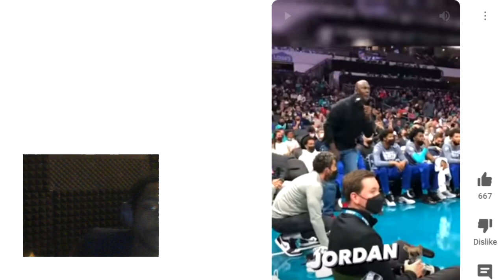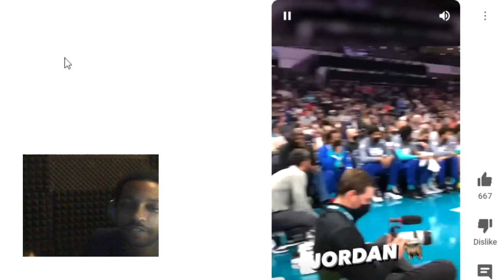Michael Jordan is passionate at Hornets games! 👀 Mula Mally reaction subscribe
Michael Jordan is passionate at Hornets games! 👀 ESPN shares social media video of Jordan going off yelling at his team The Charlette Hornets REACTION